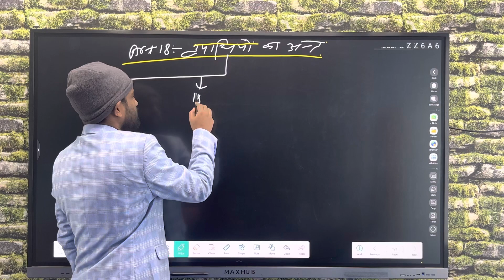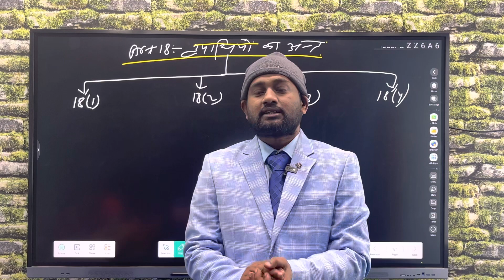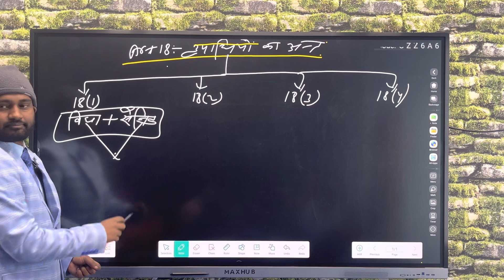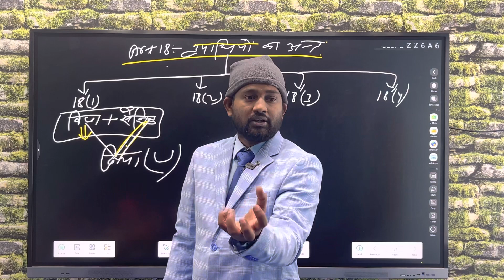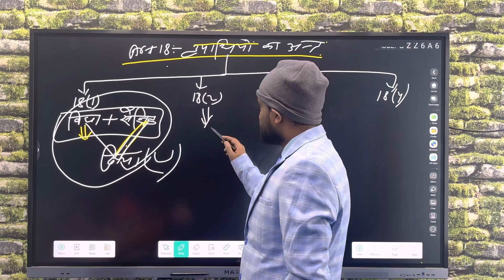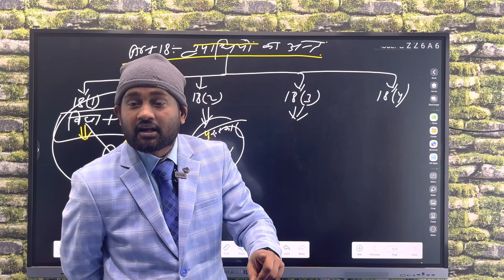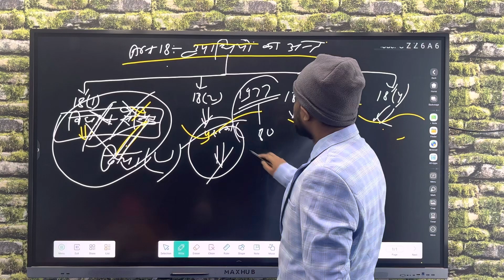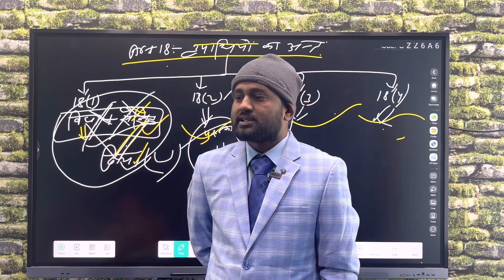Indian constitution lecture-14…fundamental rights…Article-18 …By NILESH PRATAP SINGH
Indian constitution lecture-14…fundamental rights…Article-18 …By NILESH PRATAP SINGH ! Indian constitution lecture-14…fundamental rights…Article-18 …By NILESH PRATAP SINGH …. Indian constitution lecture-14…fundamental rights…Article-18 …By NILESH PRATAP SINGH